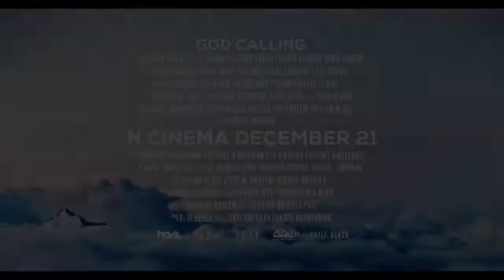GOD CALLING Official Trailer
Amazon Prime Video: US & UK

Written & Directed by: Bodunrin Sasore

God Calling Synopsis:
After Sade, the protagonist, suffers a personal tragedy, she goes on a journey of self-discovery and faith as she battles with the conflicting pressures of family, culture, and social expectations. The movie shines a spotlight on modern day spirituality by imaginatively exploring what it might look like for Abraham or Prophet Elijah to be Nigerian in 2018, and have to contend with disbelief as well as current realities such as smartphones, and social media. Sade's journey sees her go through modern-day experiences of some of the tent poles of the Christian faith, as all around her discover their own faith through her journey.

Cast:

Ademola Adedoyin Ademola Adedoyin ... Angel
Seun Ajayi                Seun Ajayi                 ... Tope
Zainab Balogun        Zainab Balogun         ... Sade
Patrick Diabuah        Patrick Diabuah         ... Pastor
Eku Edewor                Eku Edewor                 ... Asa
Diana Egwuatu        Diana Egwuatu         ... Lola
Shawn Faqua        Shawn Faqua                 ... John
Karibi Fubara        Karibi Fubara                 ... Francis
Bikiya Graham Douglas Bikiya Graham Douglas ... Simi
Tina Mba                Tina Mba                 ... Sade's Mother
Richard Mofe-Damijo Richard Mofe-Damijo ... Sade's Father
Chidinma Okebalama Chidinma Okebalama ... Anna
Onyeka Onwenu         Onyeka Onwenu         ... Mama Francis
Nkem Owoh                 Nkem Owoh                 ... Papa Francis
Abiola Segun-Williams Abiola Segun-Williams ... Doctor

Produced by:
Aderinsola Adeyokunnu ... executive producer
Dolapo Awosika         ... co-executive producer
Ibukun Awosika         ... executive producer
Opeyemi Awoyemi ... co-executive producer
Chukuka Chukuma ... co-executive producer
Karibi Fubara         ... co-executive producer
ZeeZee Ihe-Okuneye ... co-executive producer
Patricia Jemibewon ... co-executive producer
Yomi Jemibewon         ... co-executive producer
Rahul Keswani         ... co-executive producer
Sahil Keswani         ... co-executive producer
Uzo Nwagwu         ... co-executive producer
Ekeinde Ohiwerei         ... co-executive producer
Olalekan Olude         ... co-executive producer
Chioma Omeruah         ... co-executive producer
Enyi Omeruah         ... co-executive producer
Omorinsojo Spaine ... producer
Chijioke Uwaegbute ... co-executive producer

International Distribution:

Chukuka Chukuma